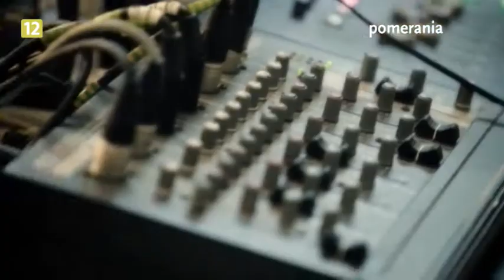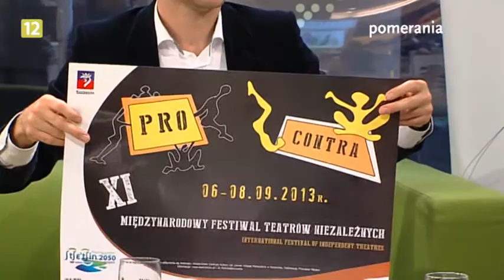Galaktyka Pomerania z dnia 2013-09-04, rozmowa z Sonią Pałęgą i Tomaszem Ostachem